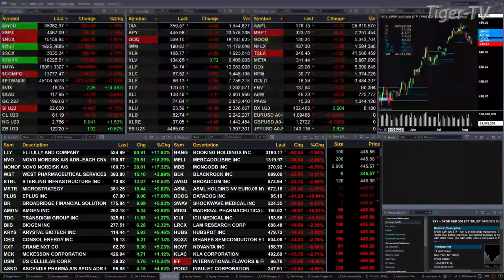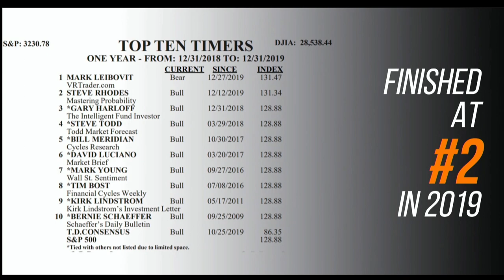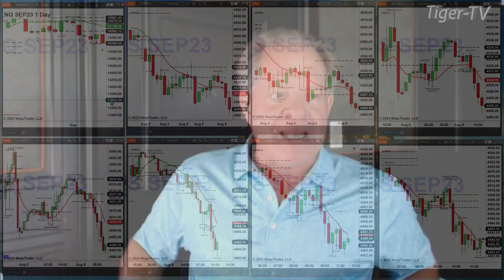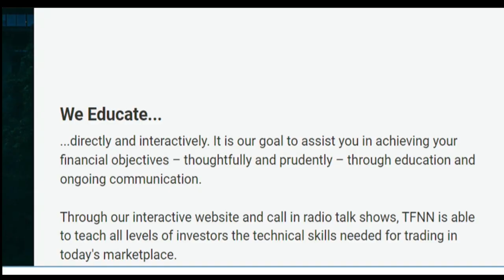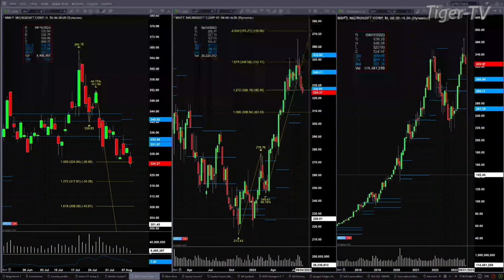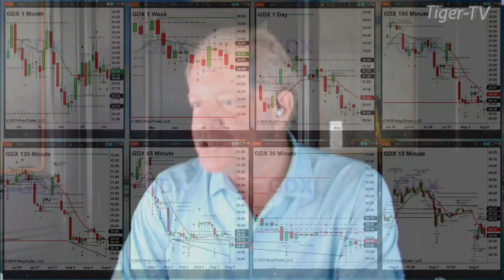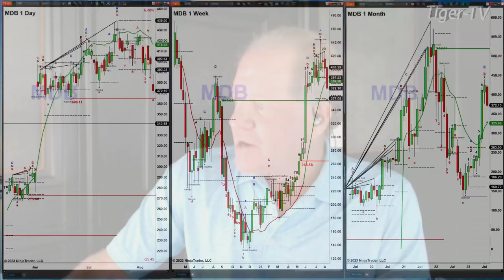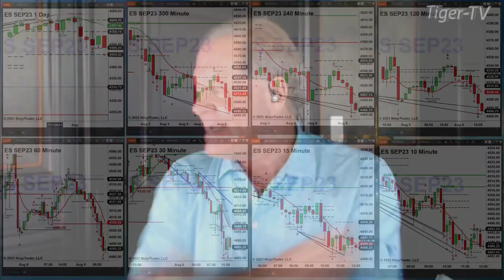August 8th, The Trader's Edge with Steve Rhodes on TFNN - 2023